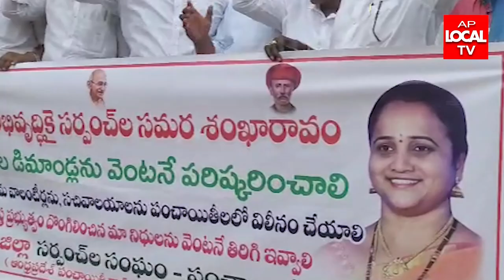శ్రీకాకుళం- జిల్లా పరిషత్ వద్ద సర్పంచులు సంఘం ఆందోళన